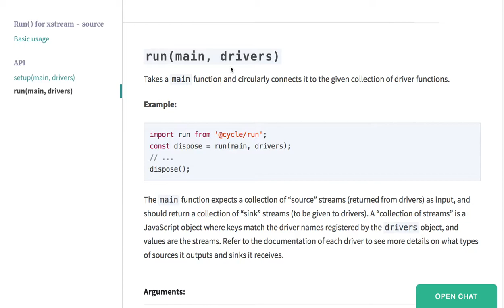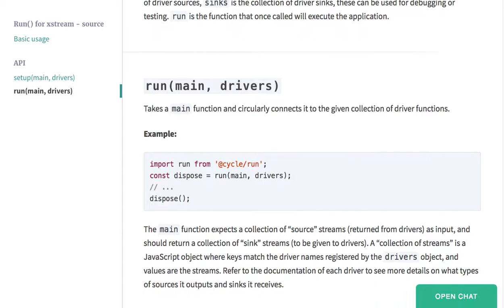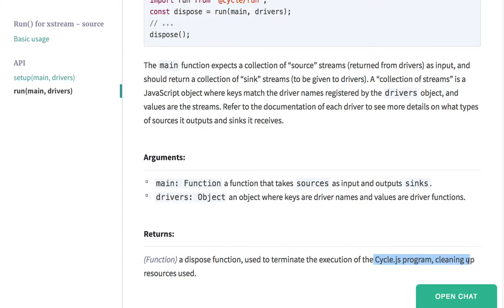[CycleJS] 030 - Setup and Run